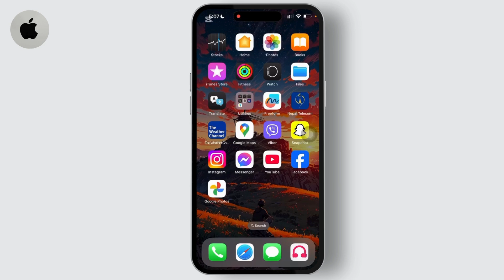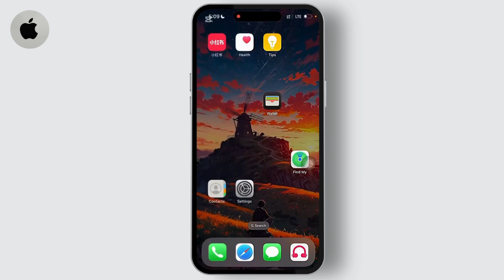How to Find Hotspot SSID on iPhone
Learn how to easily find the SSID (network name) of your iPhone's personal hotspot in this step-by-step tutorial. Whether you’re troubleshooting a connection issue or customizing your hotspot, this video will guide you through the process.

In this video, you'll discover how to find your iPhone's hotspot SSID, change the hotspot name, and resolve issues like a non-working hotspot. Perfect for iPhone 14 users and beyond!

Timestamps:
0:00 Introduction
0:25 Step 1: Accessing Your Hotspot Settings
0:50 Step 2: Finding the SSID on Your iPhone